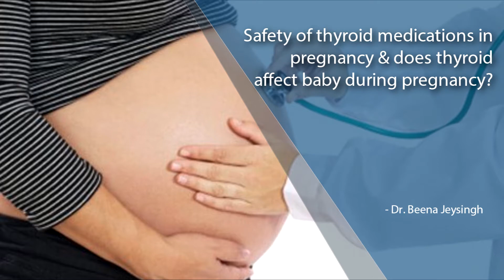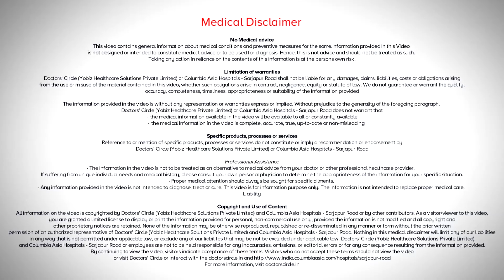Safety of thyroid medicines in pregnancy & its effect on baby -Dr. Beena Jeysingh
Overt and untreated hypothyroidism has been  related  to maternal and fetal complications.. likewise hypothyroidism has  also been  associated  with maternal and fetal complications so if it  is very essential to maintain the thyroid hormones  within the  normal limits as per the  guidelines. So in a  woman  who is pregnant  with hypothyroidism and  hyprthyroidism, we have to give  them thyroid  replacement  drugs and antithyroid  drugs.  So how safe are  these  drugs, with respect  to hypothyroidism the medication guidelines currently states that the  safest  thyroid  replacement drug  is the oral levothyroxine, active  T3 and  dessciated thyroid  are  not  advised. Iodine is also an important mineral  required  during pregnancy and lactation. According to WHO guidelines is about 250 micrograms per  day  and if a replacement is  required, it is given in the form of potassium iodide. In case of  hyperthyroidism, it is  a  little tricky  situation because pregnancy  complicating hyperthyroidisms  management is  more challenging  than  vice versa. Form  20 weeks  of pregnancy, the  fetal  thyroid  is very  sensitive  and completely responsive  to the maternal antithyroid  drugs and  beta  blockers  that are  given to  treat the  condition of  hyperthyroidism because  these  drugs  readily  cross the  placenta. So to keep in these antithyroid drugs in the lowest  minimum  dosage, is  very  important. We have  two  commonly used  drugs, one is propylthiouracil and  another is methimazole. Methimazole is  always  preferred  over propylthiouracil because  propylthiouracil has  always been associated  with maternal hepatotoxocty, that is maternal  liver  damage. But there is a constraint with methimazole. Methimazole is associated with congenital defect namely oesophageal and coanal atresia  in the fetus. So considering these two we now prefer  to  give propylthiouracil during the first 3  months of  pregnancy, that is the  first  trimester  and then  switch  over to  methimazole throughout  the  pregnancy. So what the  complications  related to thyroid  dysfunctions.  So what are they? Hypothyroidism  to start  off  with, especially  overt  and untreated  hypothyroidism has been associated with intellectual and  neurocognitive  developmental  disorder  in the  fetus as  well as with recurrent miscarriages and prematurity. Subclinical Hypothyroidism has no clear correlation with intellectual  associated  with  low  IQ babies with hypothyroidism it has been  linked  to early  pregnancy  losses, development of  pregnancy  induced  hypertension or  preeclampsia  in the  mother  causing  what us called as  the  thyroid  storm, that is  an acute  and sudden release  of  gush of thyroid  hormones, congestive  cardiac  failure  in the  mother  and  neonatal hyperthyroidism in the newborn.